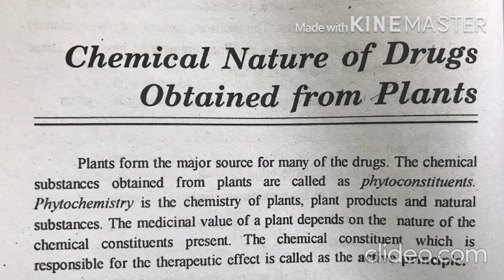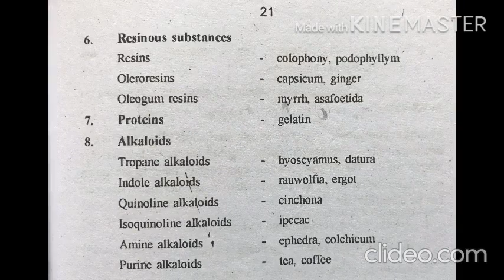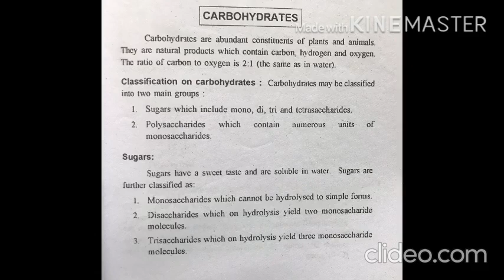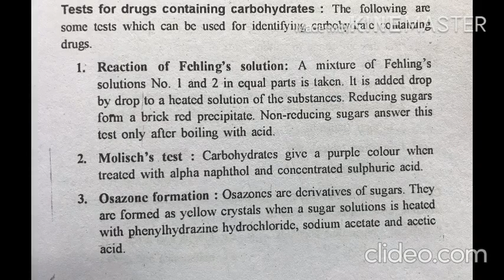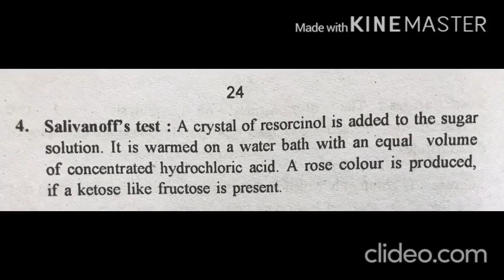Diploma in pharmacy lecture 25